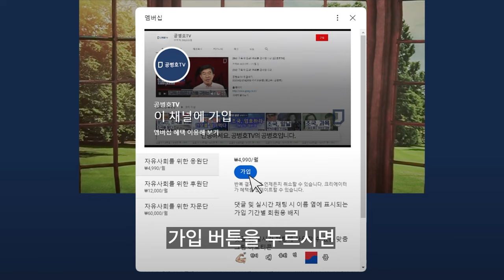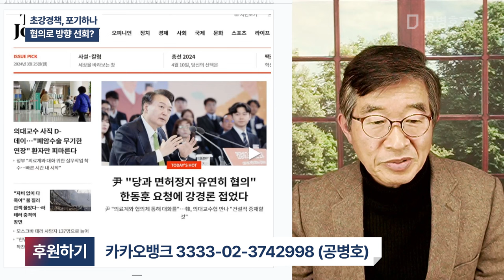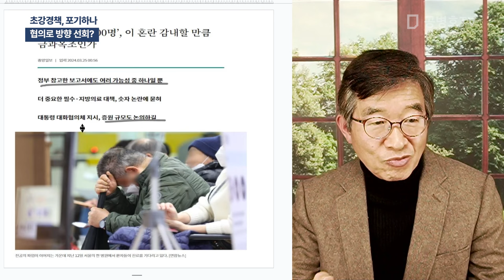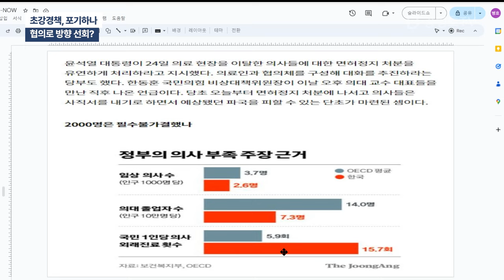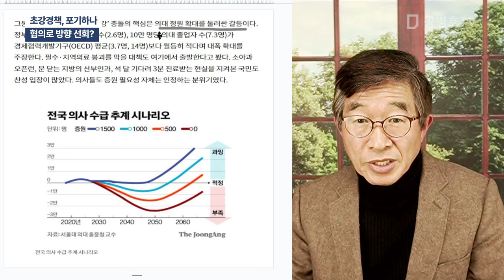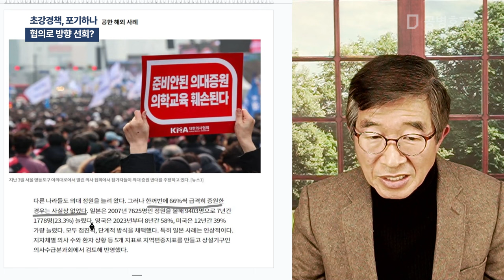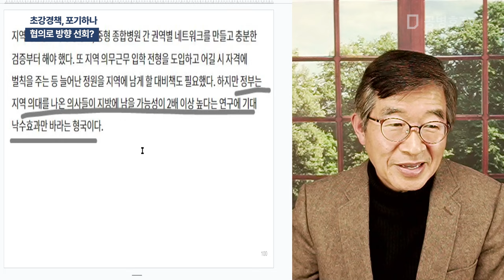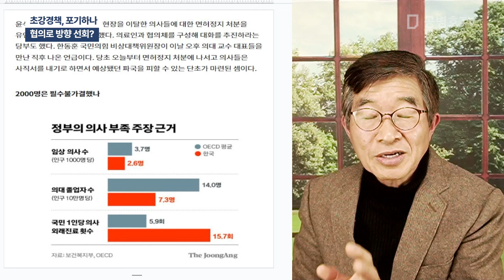초강경책, 포기하나 / 협의로 방향 선회? [공병호TV]